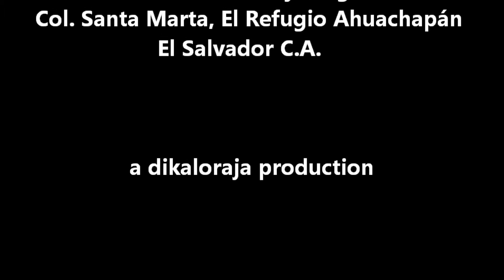2015-08-29 A Goat Giving Birth to Twins in Col. Sta. Marta, El Refugio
I've made a lot of videos over the years since YouTube and I became acquainted. Most of them were about my school, my church activities, my town and my family. Today I had the opportunity to view the birth of two kids from the family across the street. They have goats who graze on the wild adjacent property and I, animal lover that I am, have made friends with them and frequently stop to pet them or let them buck my hand. They're tied of course. As soon as I learned what was happening I grabbed my camera and walked as quickly as I could to where I saw the nanny licking a little black kid struggling to get to its feet. It finally was able to crawl to a teat and instinctively grab it for its first oral nourishment. The owner told me there was still another one to come. That was even a bigger thrill. I was able to get close ups of the bag emerging while the umbilical from the older sibling was still hanging from the mother. To watch the bag emerge, hang for a while and to see the blood vessels clearly was exciting. When the bag got dark I realized it was the head of the second kid. He or she was black like its sibling. It looked so strange seeing this head protruding from its mother's vagina through the opaque sack. When it finally fell onto the leaves, the owner wiped the placenta and blood from the newborn's face and nose as it wriggled in its new environment. If you were raised on a farm this scene will be nothing new to you. I was present for the delivery of one of my daughters and two of my sons. It's not quite the same.